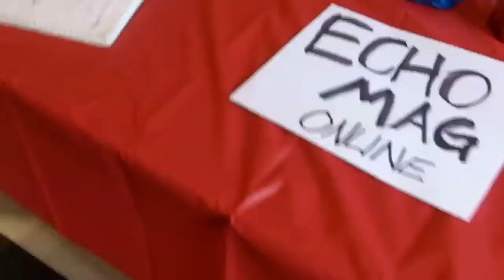SPACE PLAYBOY BUNNIES IN THE FUTURE? (re:VERB Ep. 5)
Playboy Bunnies in space? Can the strange fantasies of Sci-Fi lovers really become a reality? Find out in this episode of re:VERB.

Credits:
Videographer: Ashley Fischer
Answer by Becky Lerner
Edited by RJ Roxas

***Link to Additional Information***